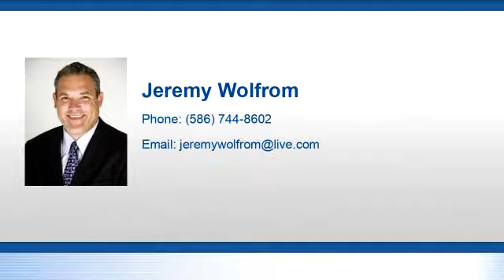Lots And Land for sale - E. Viola Lane #4, Hawes Twp, MI 48762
GOLF FRONT PROPERTY WITH LIFETIME MEMBERSHIP.  Lot 4 of White Pine National Golf Resorts deed restricted golf community, White Pine Reserve, is a .75 acre lot overlooking the 18th hole. This site includes a lifetime membership and all of the beauty that you expect from Northern Michigan.  Situated among the pines and hardwoods, the world class conditions White Pine National will bring out the absolute best in your Northeast Michigan golf game. Youll find that White Pine National is fair to the high handicappers and challenging to the low handicappers. There is something there for every playing style at this top-quality Northeast Michigan golf course.  Call TODAY for more information!

Bedrooms: 0
Bathrooms: 0.00
Square Feet: 0
Price: $44,000

For more information about this property, please contact Jeremy Wolfrom at or . You can also text 3548064 to 67299.